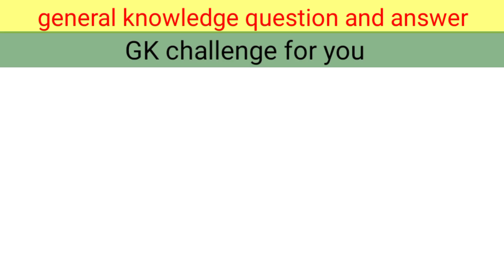GK in Hindi || general knowledge || quiz questions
GK in Hindi || general knowledge || quiz questions|| general knowledge Hindi gk

1.जनरल नॉलेज

2.जीके

3. gk quiz

4. g.k

5. gk ka question

6. ips question and answer
 gk

7.gk question

8. gk questions

9. gktoday

10.gk tricks

12.gk study adda

13. gk video

14.gk today current affairs
 question

15.GK

16.General Knowledge

17.Important gk

18. competitive general knowledge

19.GK in Hindi

20.general knowledge quiz

21.quiz questions

22. general knowledge questions

23.gk quiz

24. general knowledge questions with answers

25. gk question in hindi

26.GK Question Answer

27. India GK 20. hindi gk

28.India Gk

29.India Gk In Hindi